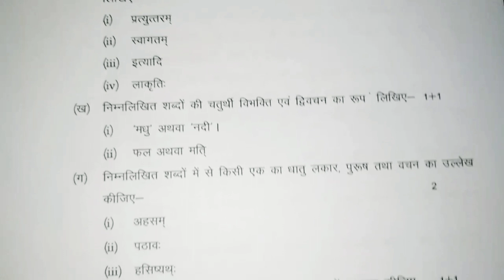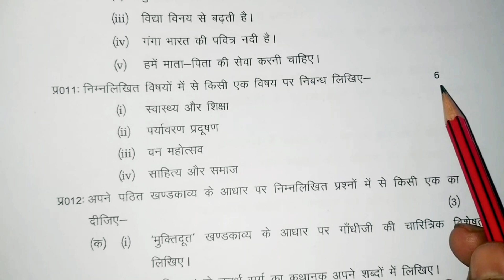यूपी बोर्ड ने जारी किया 2022 का मॉडल पेपर | विषय-हिंदी | (Up board 2022) PART-3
सभी सब्जेक्ट का मॉडल पेपर यहां से डाउनलोड करें